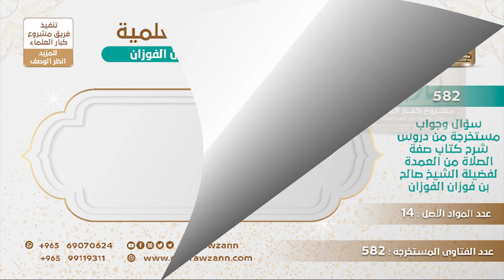[574 -582] شخص أحرم قارنًا ولم يذبح الهدي جهلا، ومضى على ذلك سنتين، ماذا عليه؟ - الشيخ صالح الفوزان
-"السؤال: شخص أحرم قارنًا ولم يذبح الهدي وذلك منذ سنتين لم يذبحه جهلًا، يقول: ما الحكم؟
الجَوَابُ: الحكم باق في ذمته يذبح في مكة قضاء ، يذبحه في مكة في الحرم قضاء كما لو ذبحه أيام العيد.
للاشتراك في قناة الشيخ صالح الفوزان
سؤال وجواب من شرح صفة الصلاة ( 582 ) مقطع

للاستفسار والإقتراحات والدعم
رئيس الفريق
لمشروع كبار العلماء